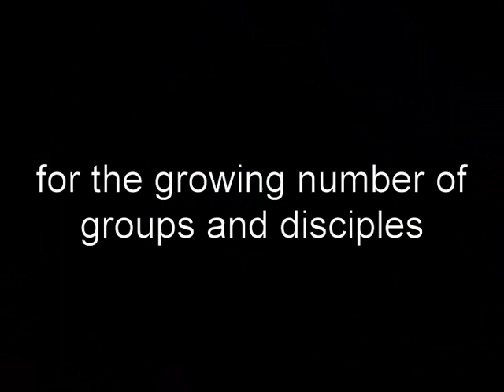Oikos Lima Peru Burgess Family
A quick overview of where we are at May 2011